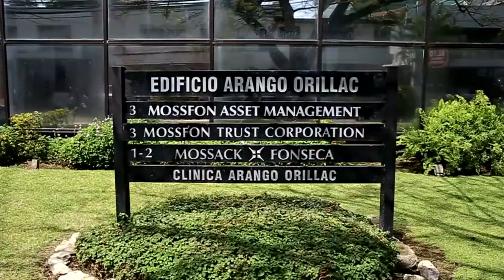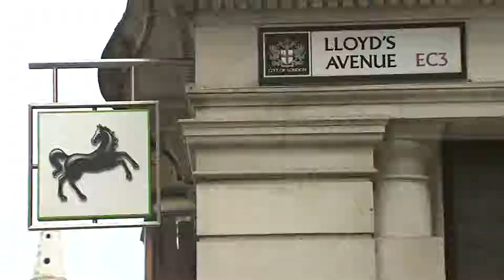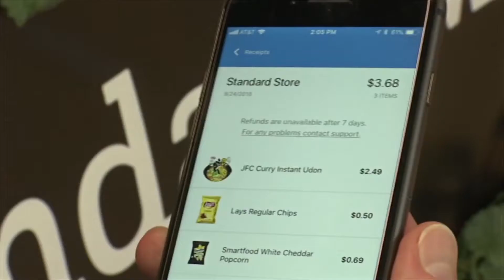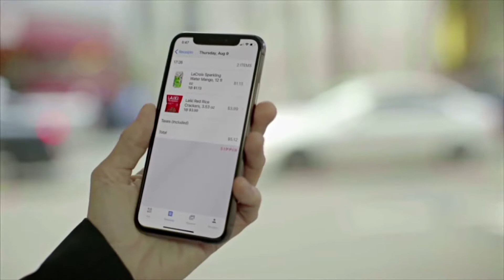Итоги недели. Мир за 17 февраля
ЕС составил список стран, которые не противодействуют грязным деньгам.
На Сицилии готовится закрытие большого табора для беженцев.
Как Венесуэла превращает ненужные банкноты на золото.